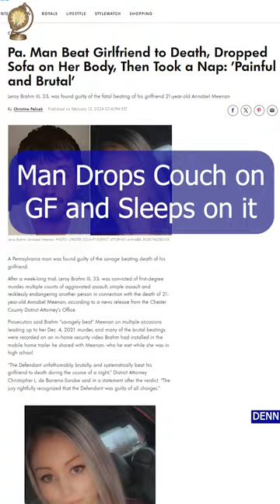He Dropped a couch on his GF